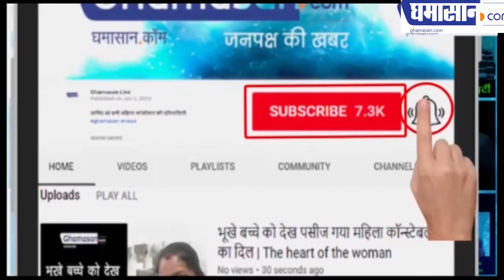ट्रंप के स्वागत में पानी की तरह पैसा बहा रही मोदी सरकार, हर मिनट लाखों खर्च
सड़को पर हुए सौ करोड़ रुपये खर्च
दीवारों पर  बनाई गई सुंदर पेंटिंग
नमस्ते Trump
एक मिनट में 55 लाख खर्च